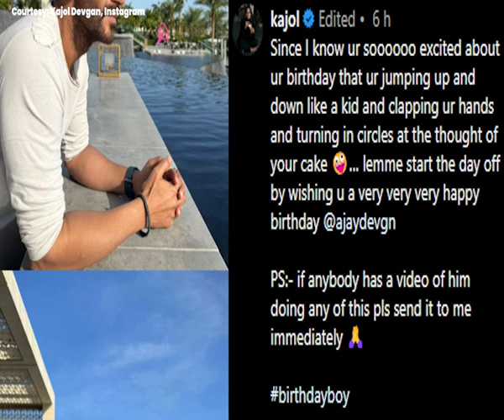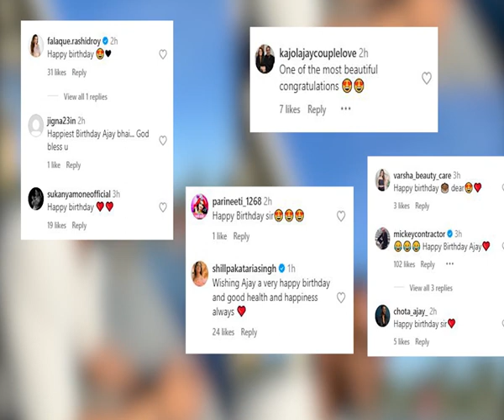AJAY DEVGN ENG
Kajol keeps sharing adorable and sometimes funny posts about her loving husband Ajay Devgn. Their husband-wife banter keeps their fans entertained and sets major couple goals in the industry. Kajol recently dropped a picture of her dapper looking husband Ajay Devgn to wish him on his birthday but her interesting caption has captivated their fans. Have a look!